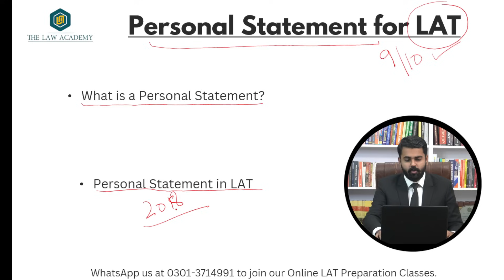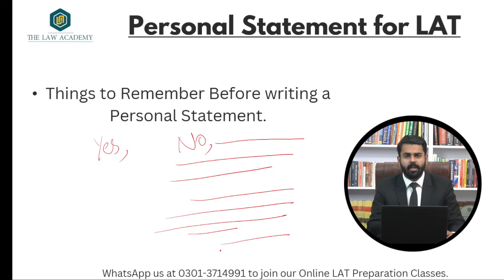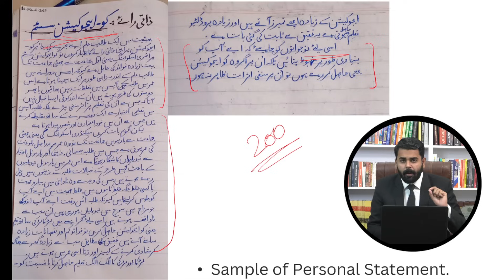How to write Personal Statement for LAT Test 2023 | The Law Channel